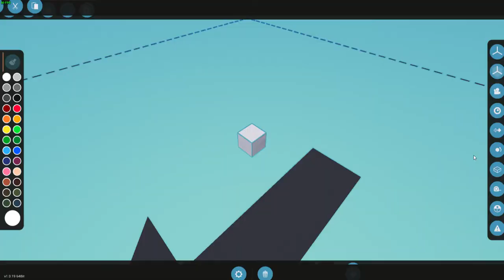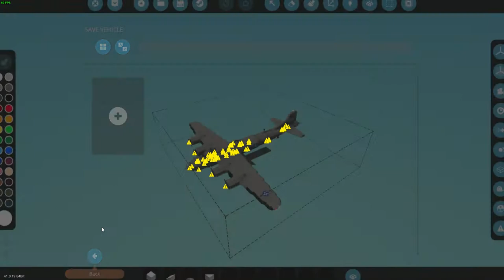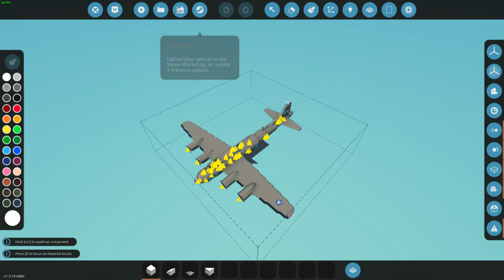Stormworks Flying a ww2 bomber